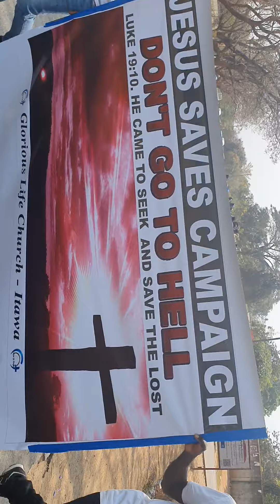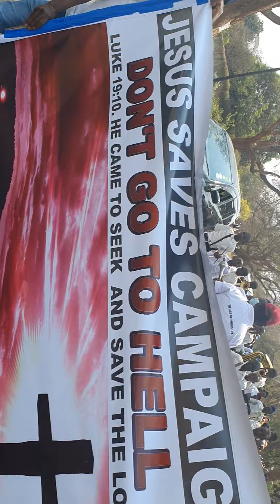Glorious Life Church, Street Evangelism in Ndola. dubbed Jesus Saves campaign. CBD to Itawa